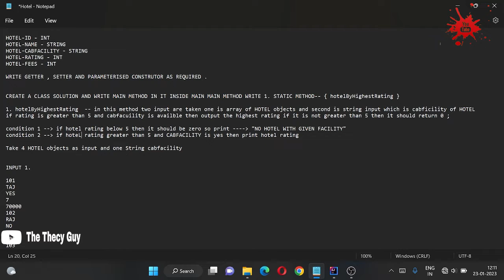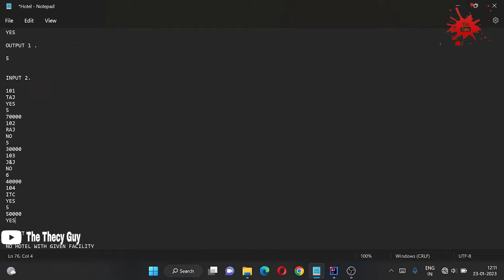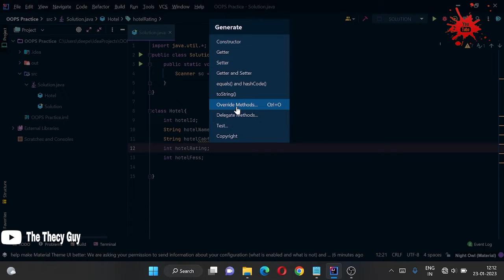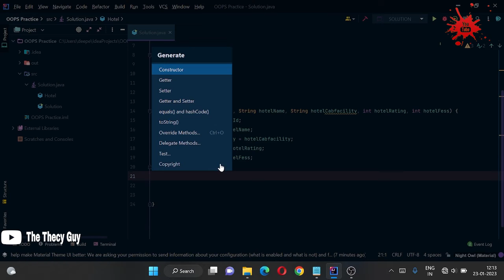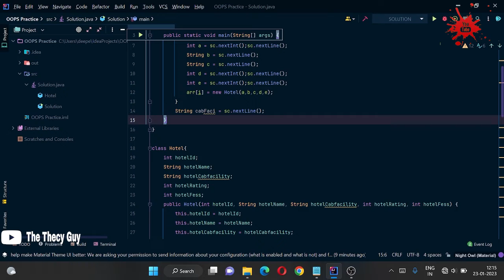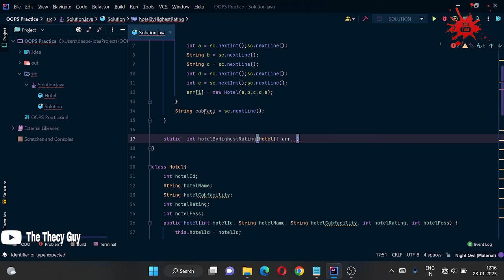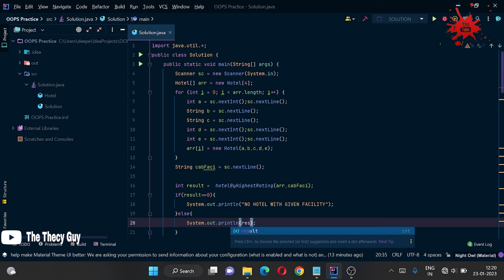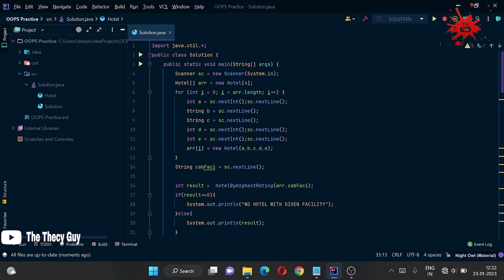TCS IPA CPA CODING QUESTION JAVA | HOTEL MANAGEMENT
FOR GITHUB REPO CLICK BELOW LINK